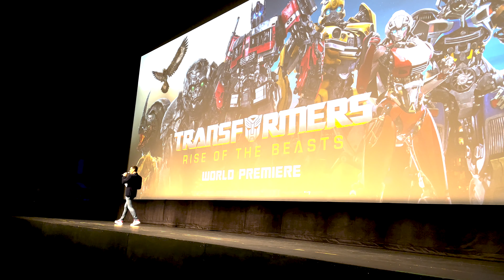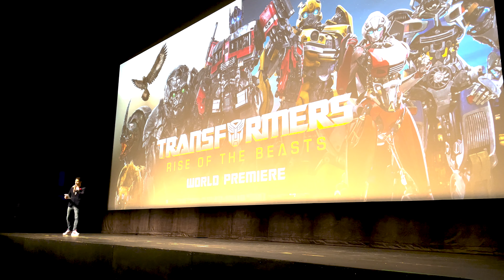FLY HOSTS: Bobby Tonelli - Transformers Rise of the Beasts World Premiere